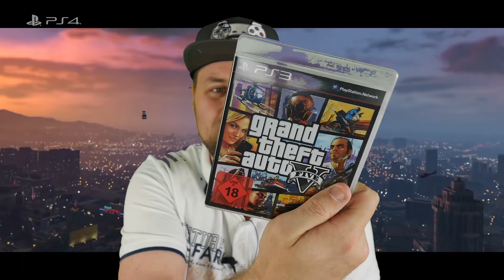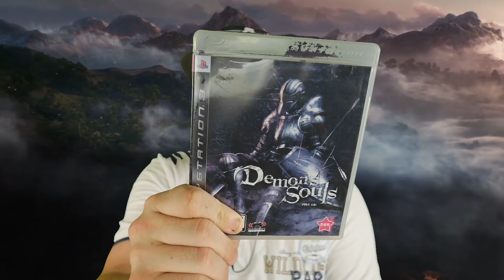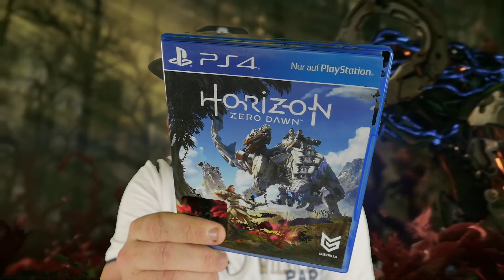Sony PS5 Reveal Event - Zusammenfassung, Reaktionen und Meinung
Am 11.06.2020 zeigte Sony in einer Präsentation die "Zukunft des Gaming". Hier seht ihr meine Zusammenfassung zur Ps5 Reveal Präsentation + Live Reaktion und Meinung.

💌Meine Adresse:
Tim-Jannes Liese
Am Schüsselteich 11
21481 Lauenburg